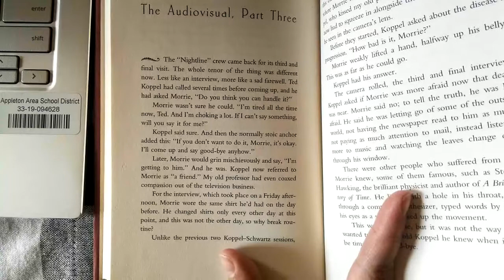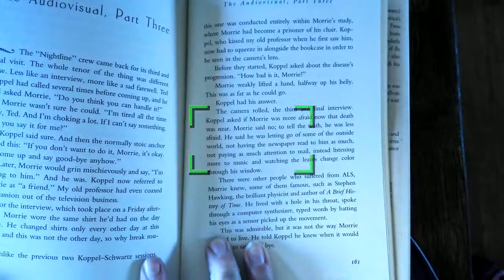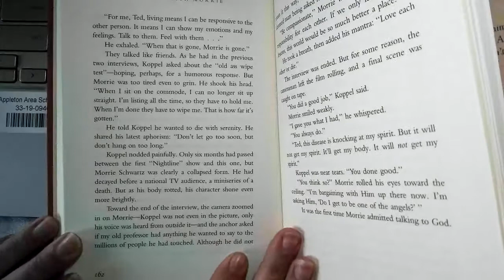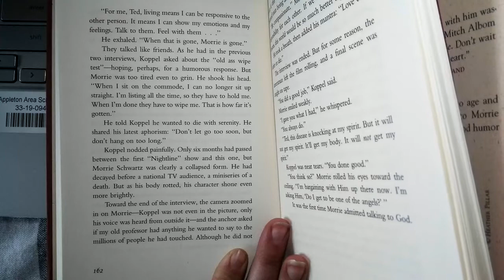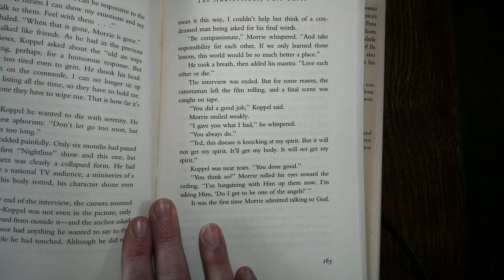Tuesdays With Morrie 11